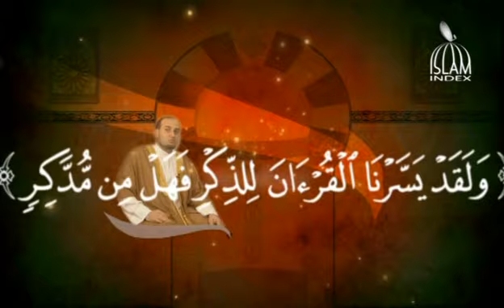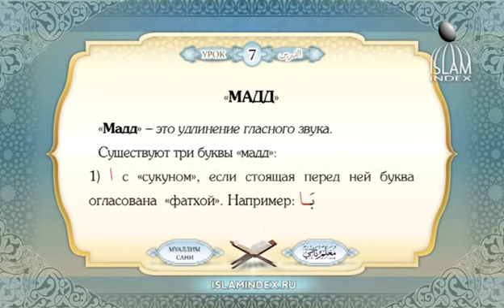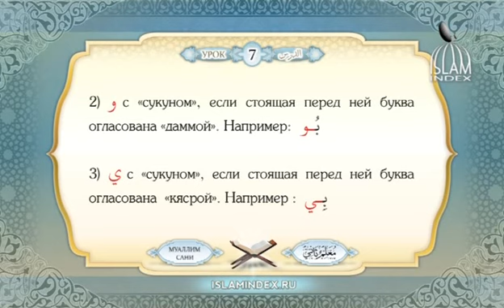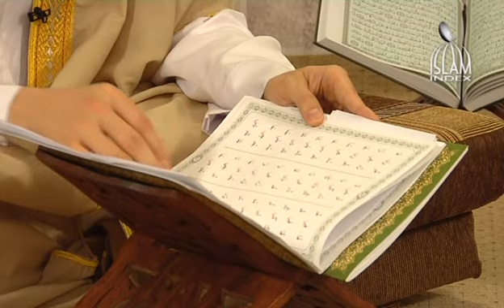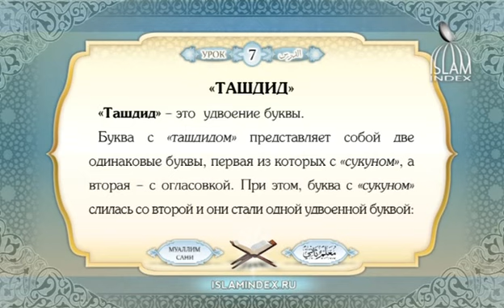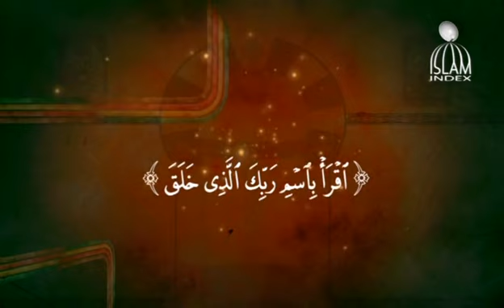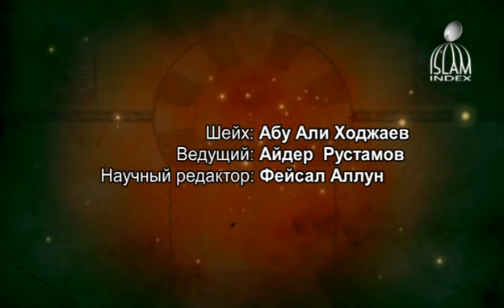Муаллим Сани-Урок 7.avi